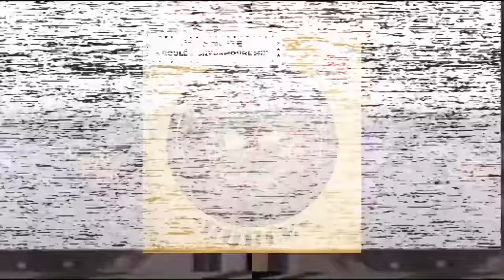Boys Noize - Roulé & Crydamoure Mix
here's a tribute mix to Roulé & Crydamoure records. enjoy